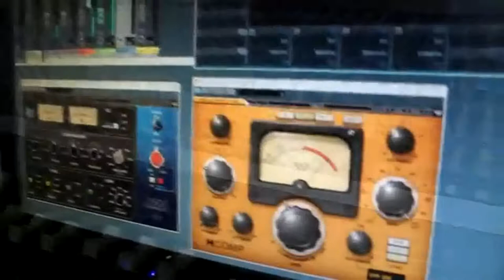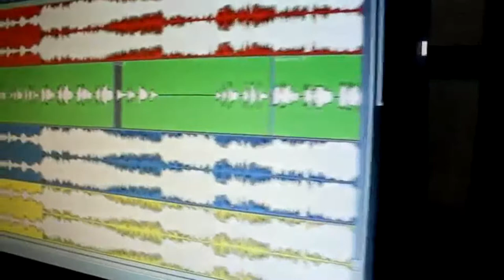LEÍLTON SILVA TE ADORAR